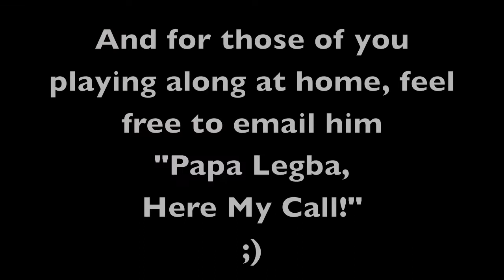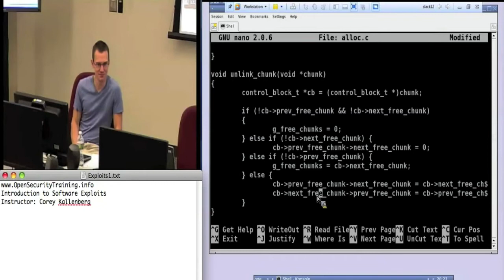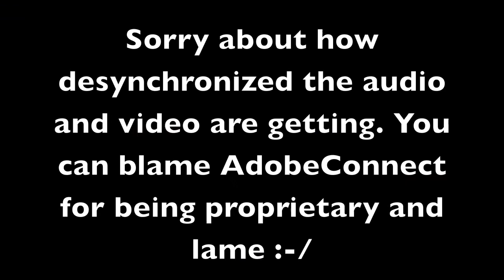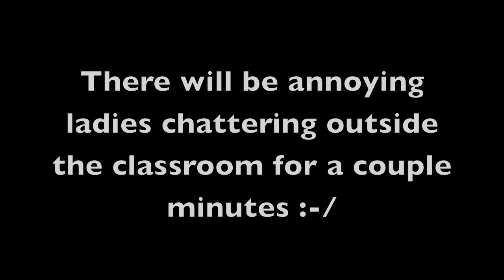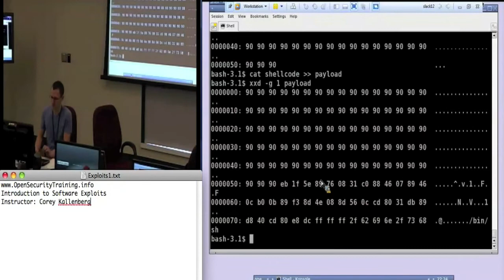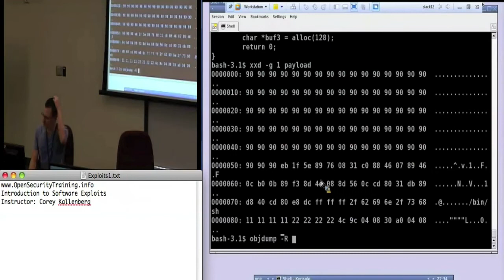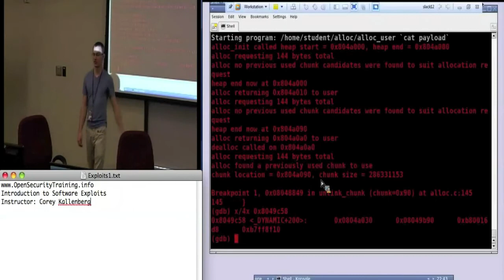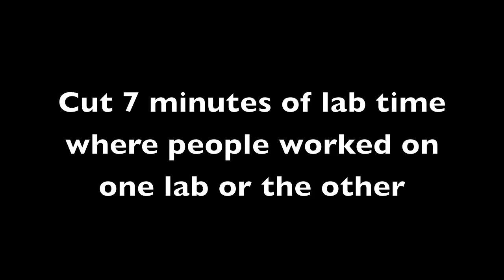Day 2 Part 3: Exploits1: Introduction to Software Exploits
Software vulnerabilities are flaws in program logic that can be leveraged by an attacker to execute arbitrary code on a target system. This class will cover both the identification of software vulnerabilities and the techniques attackers use to exploit them. In addition, current techniques that attempt to remediate the threat of software vulnerability exploitation will be discussed.

This will be a lab driven class where specific software vulnerability types in particular environments are discussed and then exploited in a lab setting. Examples of lab components of the class as well as specific topics covered include:
    •Shellcode development
    •Stack overflow exploitation
    •Heap overflow exploitation
    •Static source code analysis
    •Defeating non-executable stack protection

This class by Corey K. will help students be more aware of the specific details and mechanisms of software exploits we see in the wild. This knowledge will enable the students to better analyze their own software for vulnerabilities in an effort to produce more secure code.